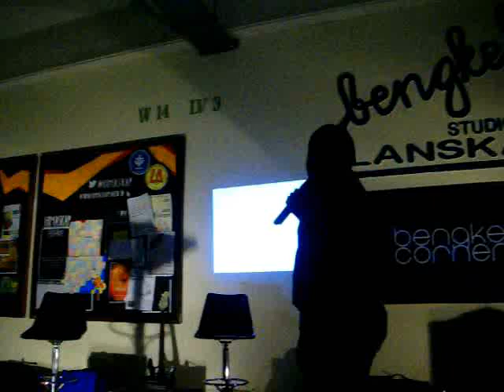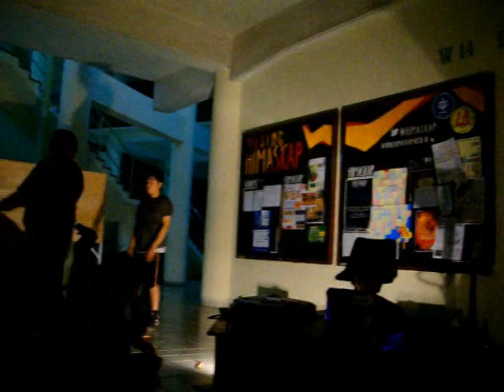dosen nyanyi grenade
sing penting happy